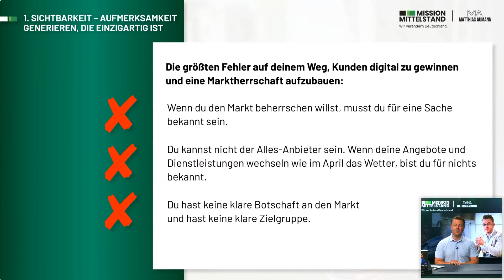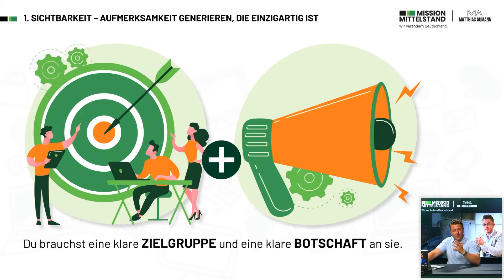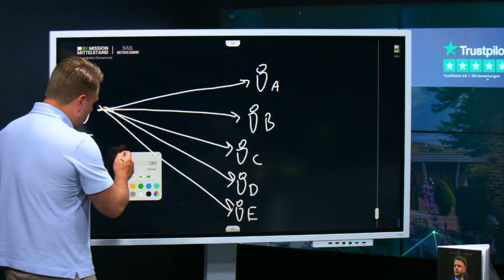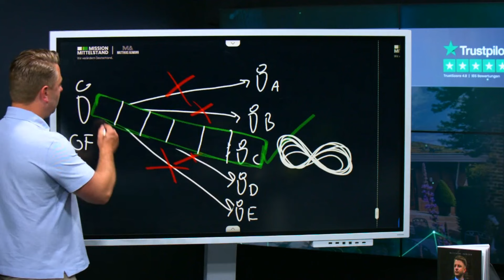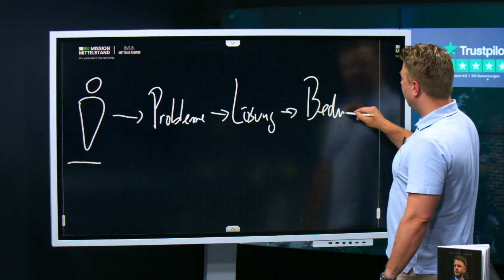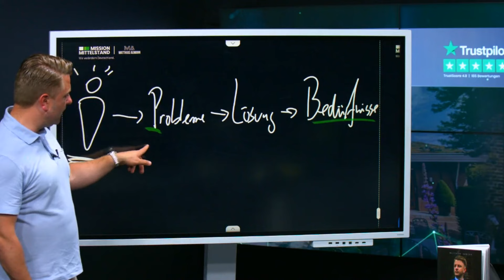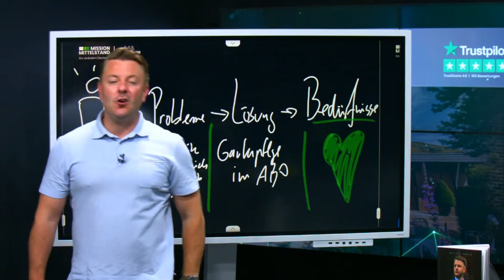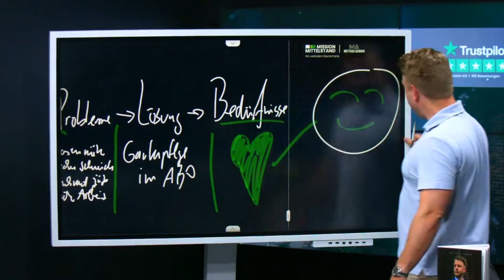Revolution: Wie die Gartenpflege im Abo entstanden ist!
Du kannst dein Unternehmen so positionieren, dass du damit auch als einzigartig wahrgenommen wirst!

► Das nächste Mission Mittelstand Seminar findet am 07.10. in Hannover statt

Euer Matthias